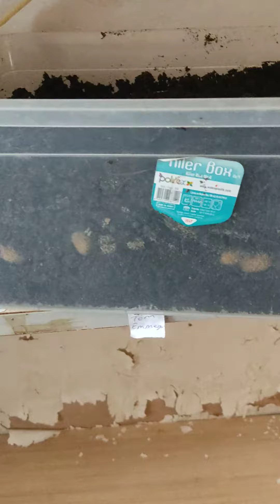Kuluçkalık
Sık sorulan sorular sorulardan birine daha cevap vermiş olduk. Her zaman her boy sülük siparişi için sitemizi ziyaret edebilirsiniz veya 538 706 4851 WhatsApp sipariş hattından irtibata geçebilirsiniz. Sülüklerimiz Tarım ve Orman Bakanlığı SUBİS kayıtlıdır ve Konya Tıbbi Sülük Çiftliği garantisi altındadır.